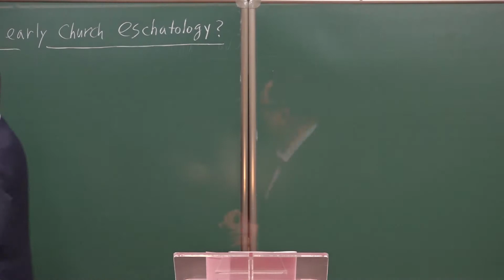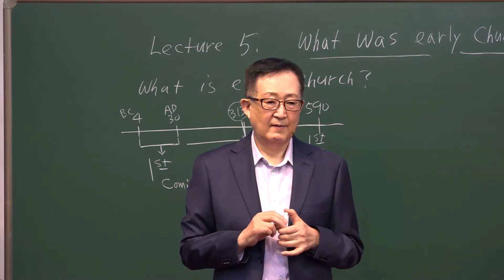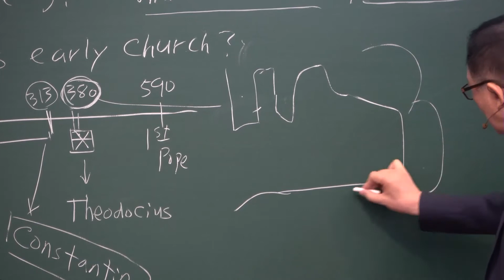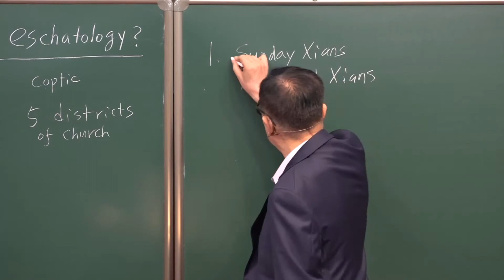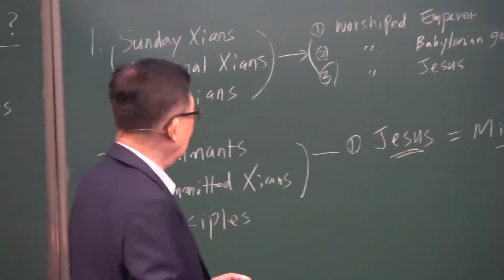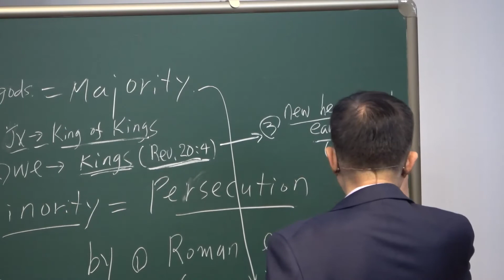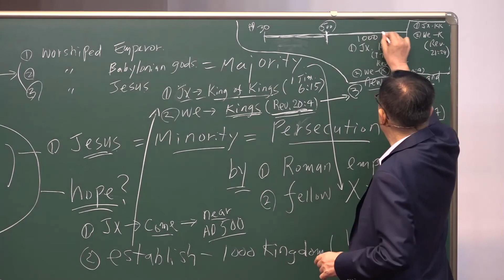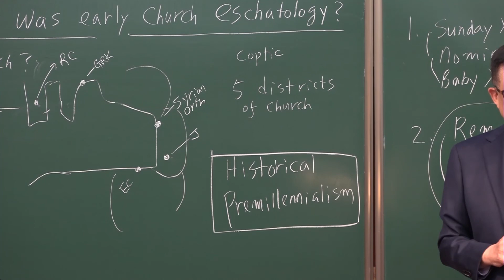2-5. What was the early church Eschatology? /Thomas Hwang/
[ II. What are the End Time doctrines? ] series
#2-5. What was the early church Eschatology?